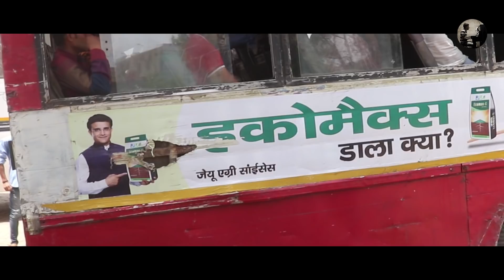O Sajna | Syed Mudassir Ali | Dhyan Dinesh | Original Music Video | Love Song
This is my first self-composed song, that I wrote and composed approx two years before release. Finally got the chance to shape it into a song. Sharing this video would be the best way to support me and all the ones involved in this video.

MUSIC CREDITS---
Singer: Syed Mudassir Ali
Music, Composition and Lyrics: Dhyan Dinesh
Mixing and Mastering: Dhyan Dinesh
Recording and Mixing Assistance: Syed Haider Ali

---VIDEO CREDITS---
Cast: Amin Adil, Harpreet Kaur & Amit Dayal
Direction & Cinematography: Mohit Vashishtha
Story and Video Editing: Dhyan Dinesh